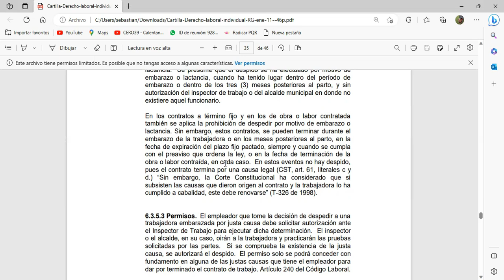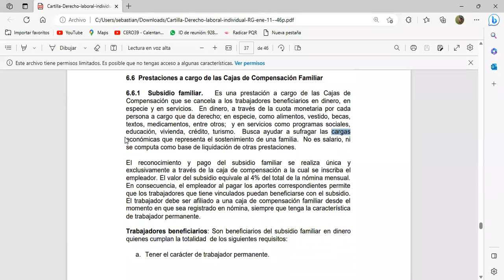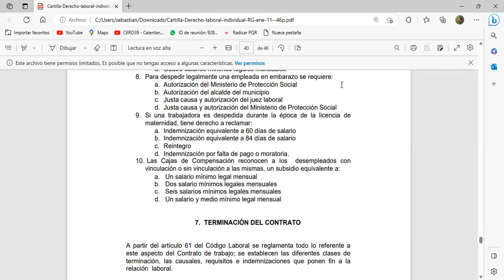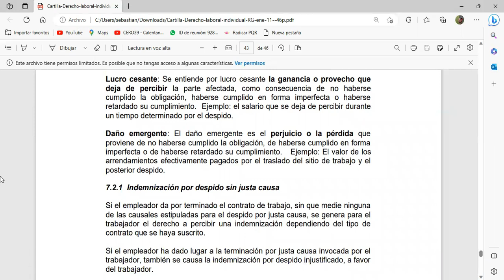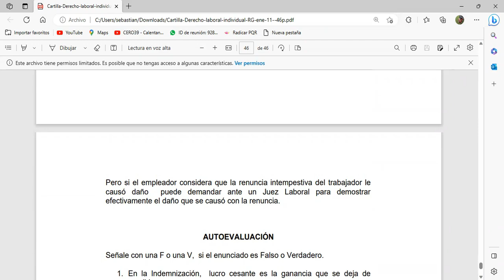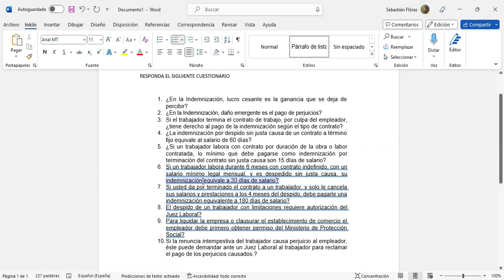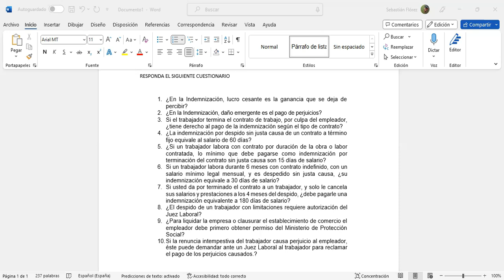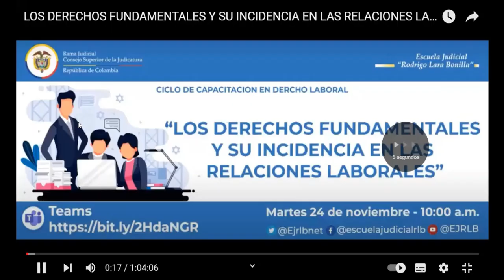(ADMINISTRACION - CONTABLE)- DERECHO LABORAL - CLASE # 3